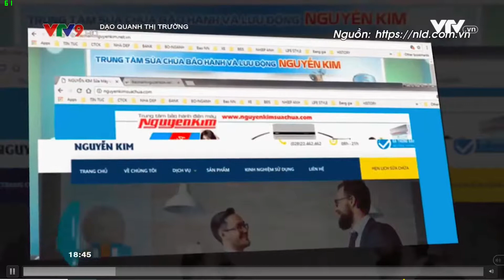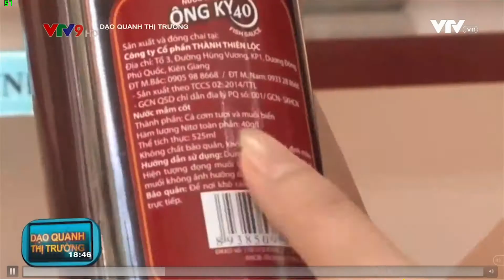Lướt thị trường tiêu dùng tuần qua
(VTV9 18h45 25/5/2018)